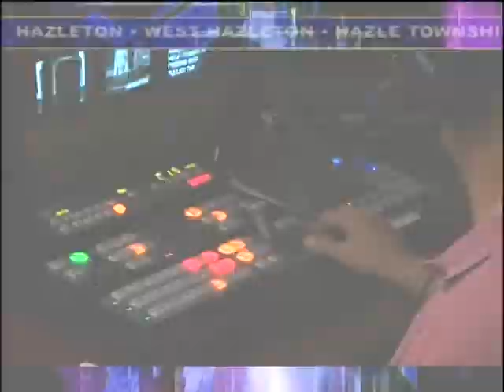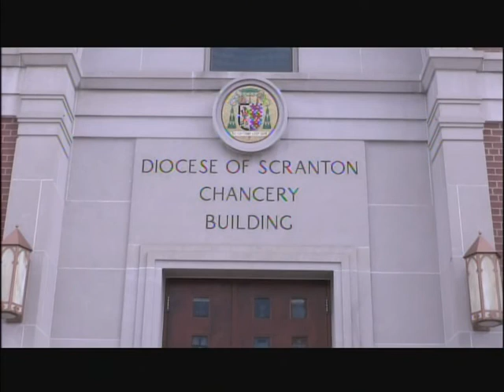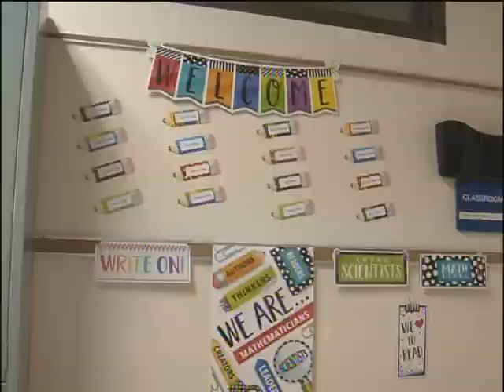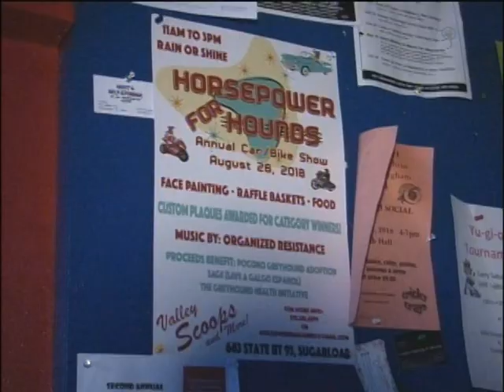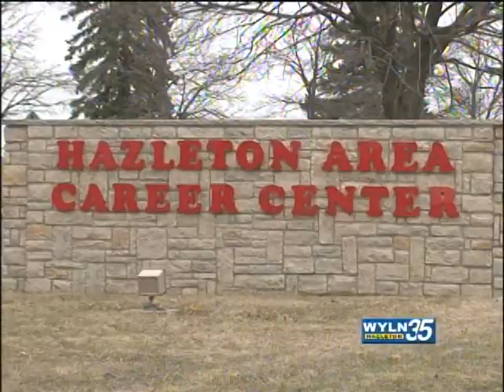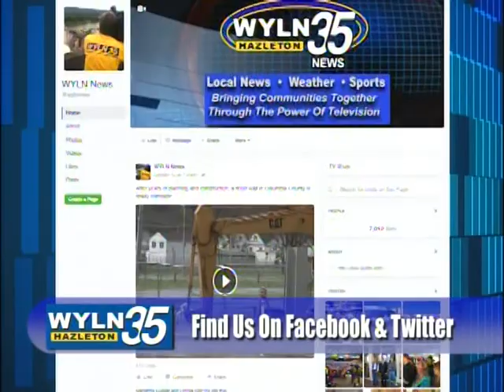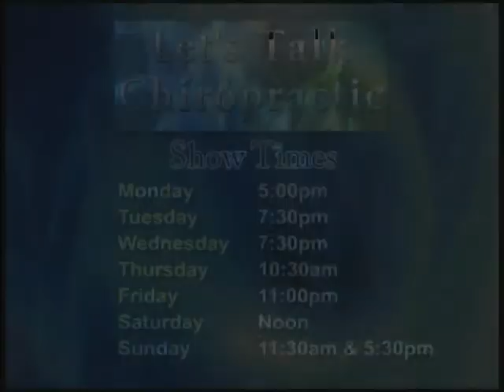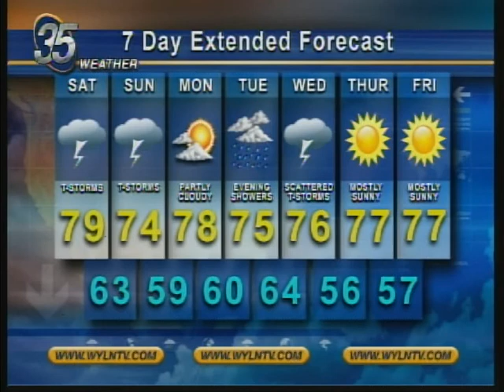WYLN NEWS FOR FRIDAY AUGUST 17 2018